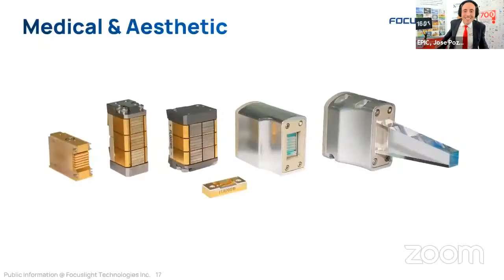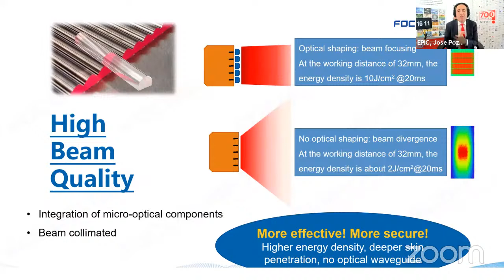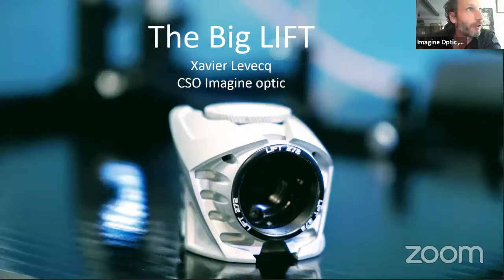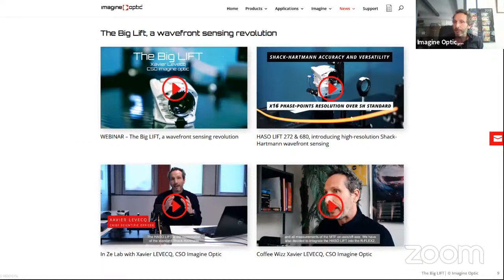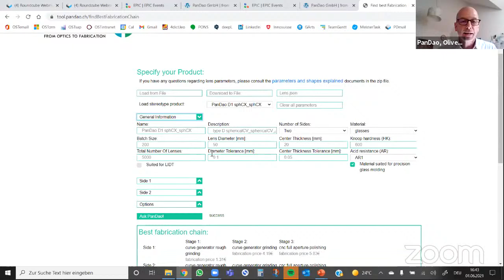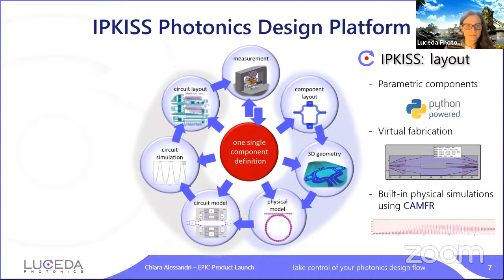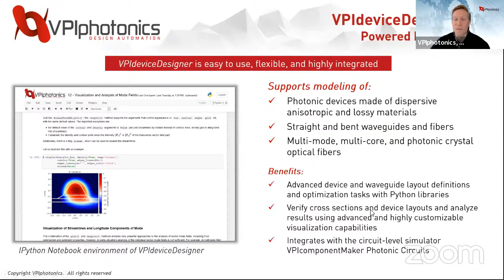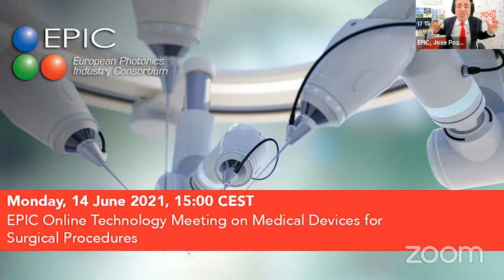EPIC Members New Product Release - Join 01 June 2021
The EPIC Members New Product Release will be a combination of an online meeting with qualified attendees, and a live launch on YouTube for everyone to see. Several companies will release their latest products and will have the opportunity to engage with potential partners, clients, and the complete EPIC network!

Agenda:
(00:03:28) New Vsilk 2 and Vsilk 2 Pro series Laser Diode Stack for Hair Removal
Jason Cao, Product Manager at Focuslight

(00:12:35) µ-ROC : Revolutionary OEM Femtosecond Autocorrelator
Mathieu Séménou, Sales Manager at Femto Easy

(00:23:14) The Big LIFT, a wavefront sensing revolution in resolution
Xavier Levecq, CSO at Imagine Optic

(00:37:34) PanDao: the Optical Fabrication Chain Design software tool
Oliver Faehnle, Co-Founder PanDao

(00:53:17) IPKISS 3.5: Create Manufacturable AWGs with a Press-of-the-button Flow
Chiara Alessandri, Product Marketing Manager at Luceda Photonics

(1:02:09) New Interoperable Software Platform for the Design of Photonic Devices
Chris Maloney, Director of Business Development at VPIphotonics

Do you have a new product release coming up soon? Would you like to partner with EPIC for the announcement and promotion?